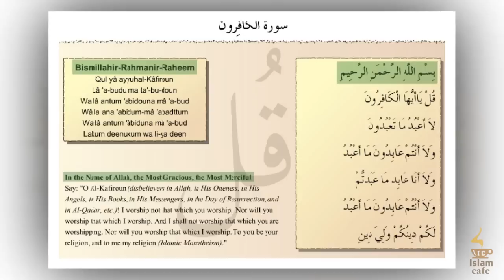Tafseer تفسير of Surah Al-Kafirun - Nouman Ali Khan